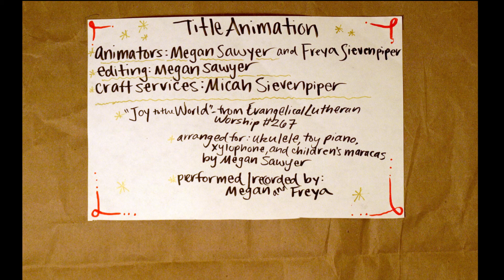A Home Video Christmas Pageant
Presented by the Immanuel Lutheran Church Sunday School

A merry Feast of the Nativity to you all!